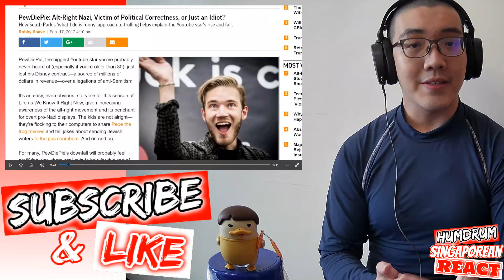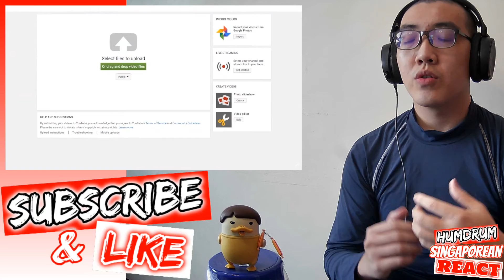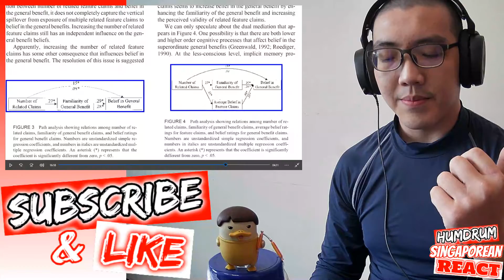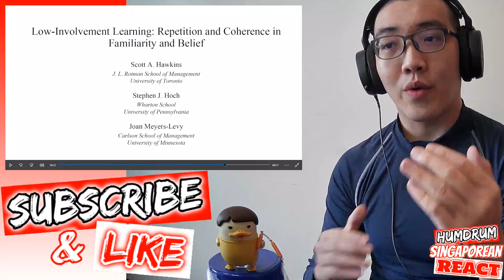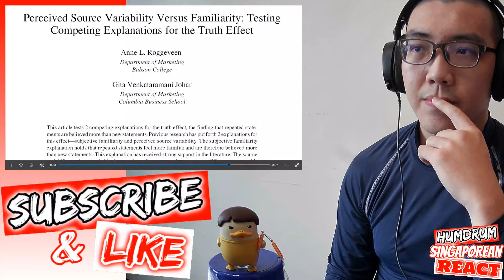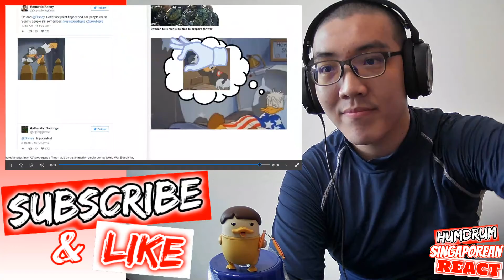PEWDIEPIE APOLOGIES FOR HIS PAST MISTAKES.. Film Theory: Why Pewdiepie's Fiverr Joke Backfired 🆁🅴🅰🅲🆃